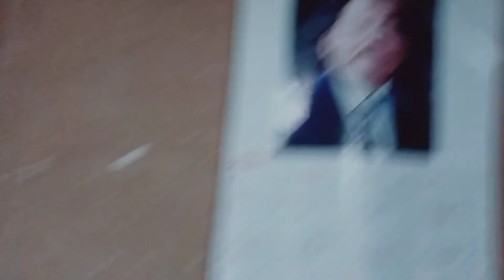that amazing night in village✨//marikavlogs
keep supporting ilyall 🤍✨